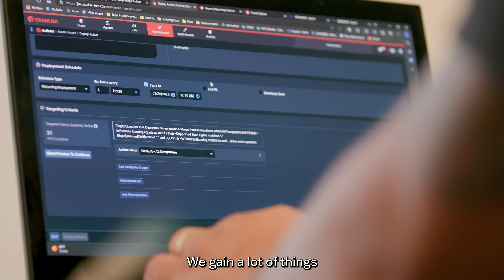AstraZeneca takes advantage of Tanium’s integrations with Microsoft & ServiceNow (15 secs)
Learn how AstraZeneca benefits from Tanium's super-fast patching capabilities and integrations with Microsoft and ServiceNow.